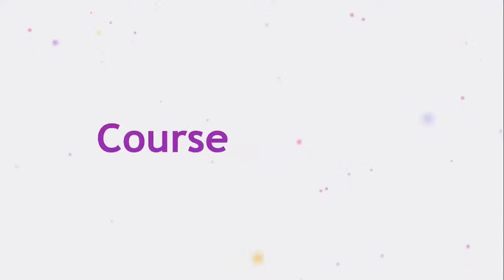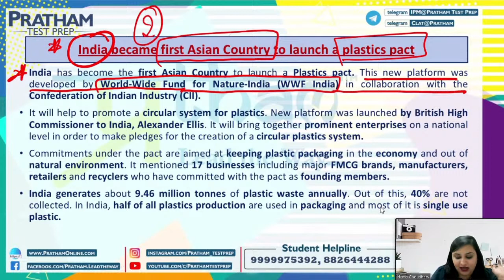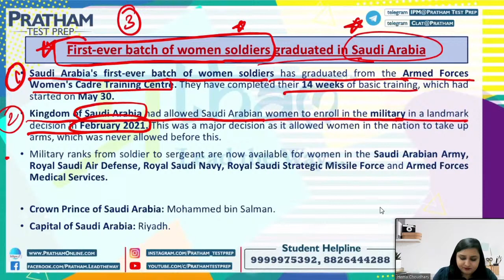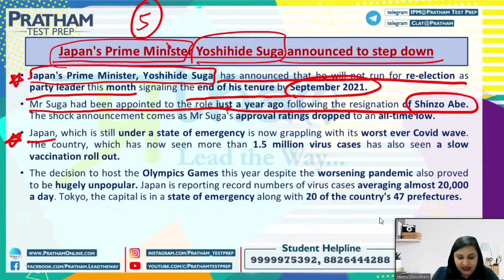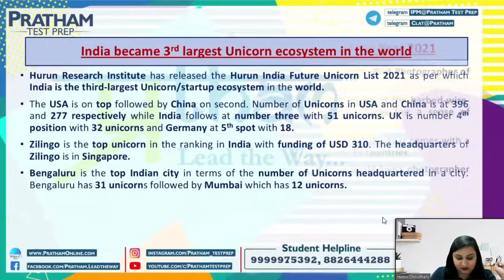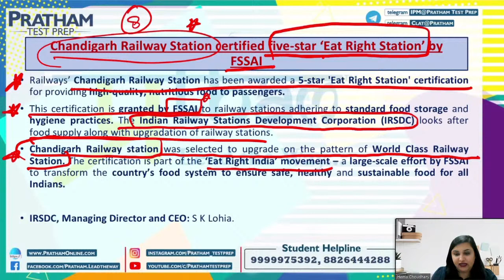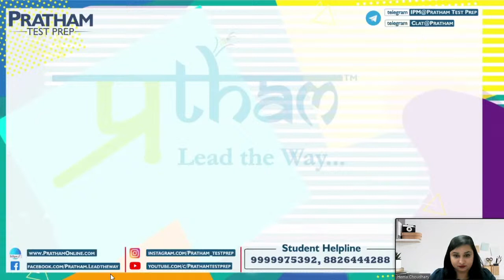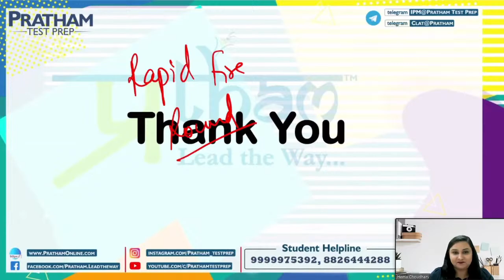6:00 PM 6th September - Current Affairs - 3rd September to 5th September 2021 | By Hema Choudhary